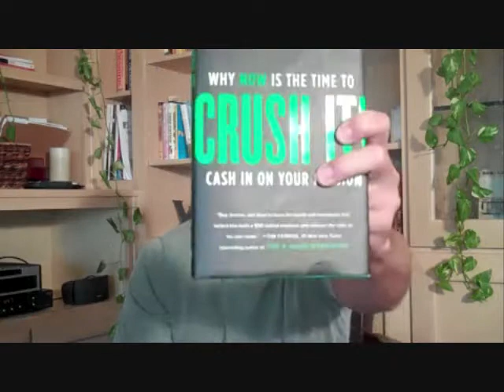Rich German and Gary Vaynerchuk are ready to CRUSH IT!.wmv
Rich German and Gary Vaynerchuk Introduction to Interview on March 10th